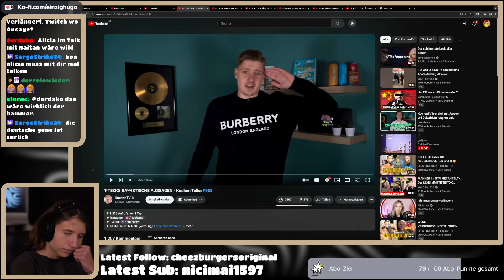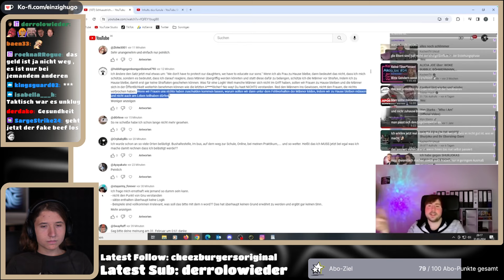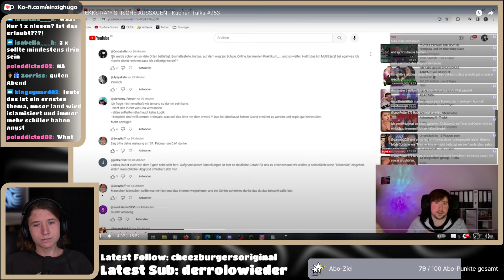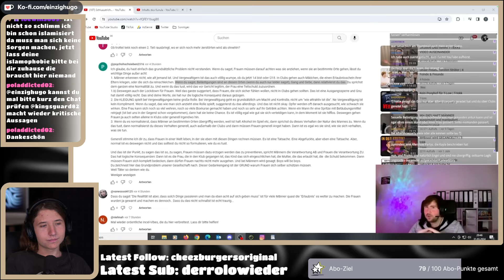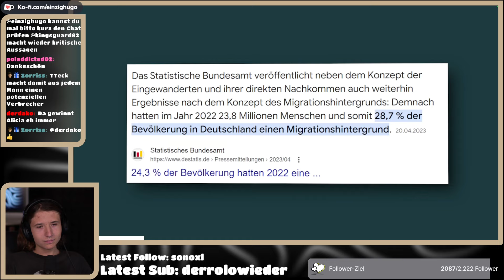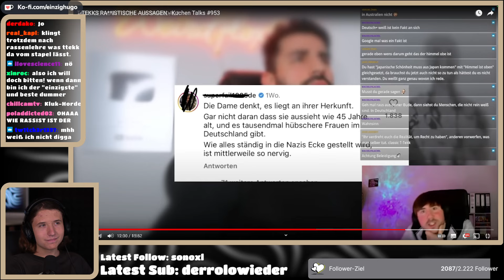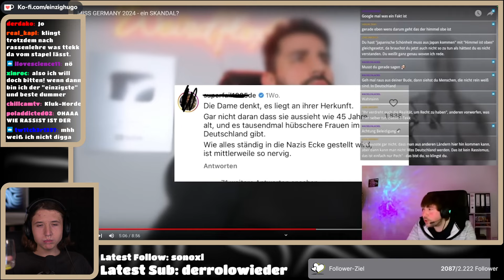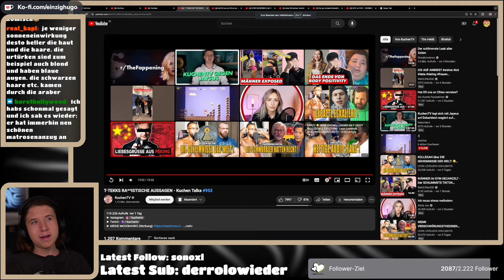T-Tekk bringt RA**ISTISCHE AUSSAGEN?